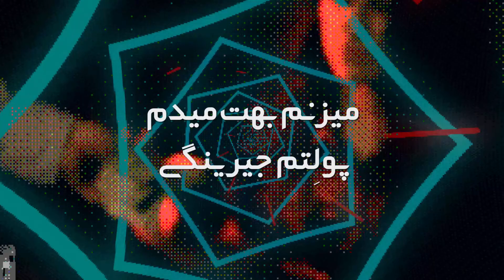Poori - Begoo Bian (Official Lyric Video) | پوری - بگو بیان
Inspired by Watchdogs
Made entirely using Adobe After effects and Ableton live for SFX.

Check Poori's Instagram: @Godpoori